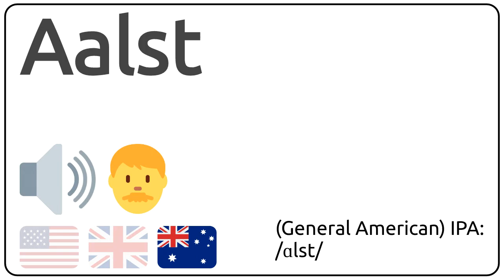How to pronounce Aalst in english?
How to pronunce Aalst in english
How to pronunce Aalst in american accent 🇺🇸?
How to pronunce Aalst in british accent 🇬🇧?
How to pronunce Aalst in australian accent 🇦🇺?

Como se dice Aalst en ingles?
Como se pronuncia Aalst en ingles?